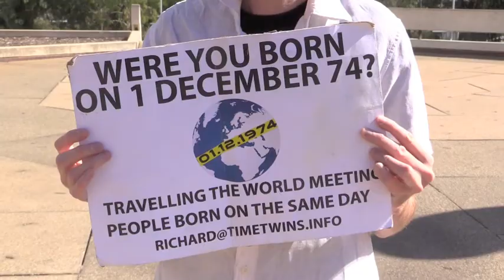Adelaide Shout Out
Richard Avis is meeting people around the world born on exactly the same day as him - 1st December 1974.